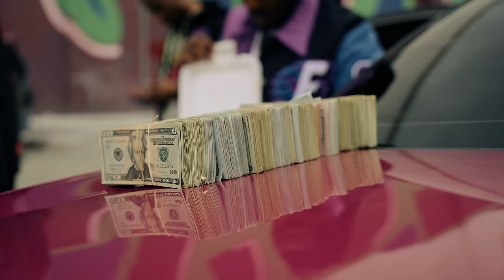Mozzy - Count Time (Official Video)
Listen to the single “Count Time". Out Now!